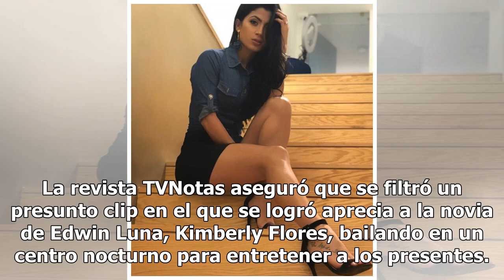Difunden polémica grabación de la novia de Edwin Luna como bailarina exótica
Síguenos para conocer más de esta inquietante historia. La revista TVNotas aseguró que se filtró un presunto clip en el que se logró aprecia...